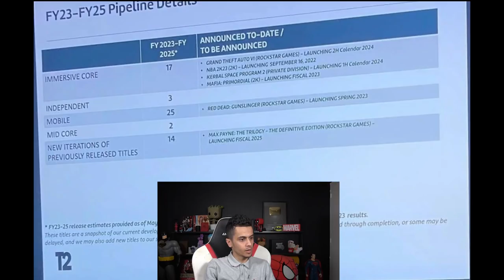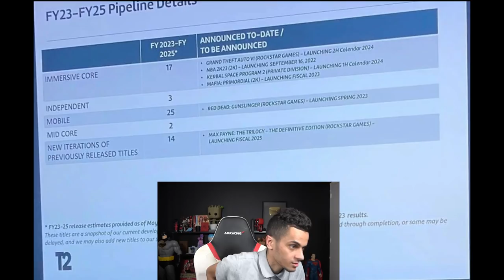GTA 6 2024 : MAPS ET DATE DE SORTIE !